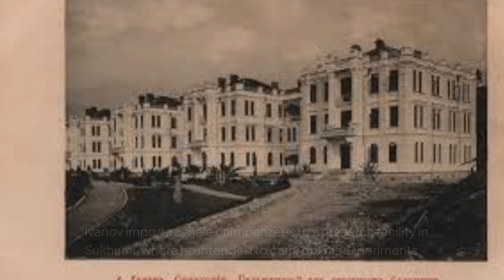Meet Ivan: A Soviet Stud Breeding Doctor on a Quest to Create an Ape-Human Super Race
"Explore the extraordinary and unsettling story of Ilya Ivanov, the Soviet scientist who embarked on a bizarre quest to create a human-ape hybrid during the 1920s. Fueled by scientific ambition and Soviet propaganda, Ivanov’s experiments symbolized the era's bold—yet ethically questionable—pursuit of knowledge. Discover how science, ideology, and politics intersected in one of history's most bizarre episodes."